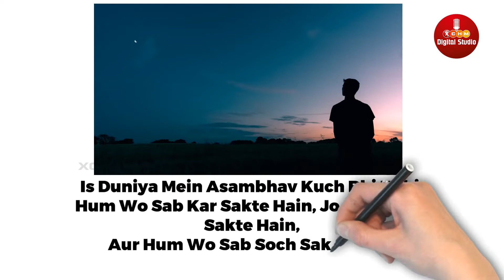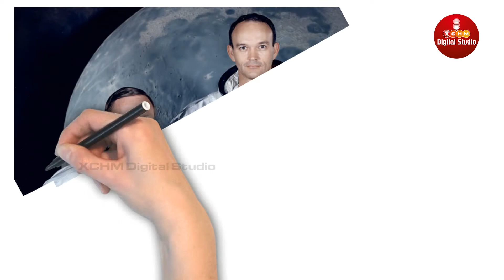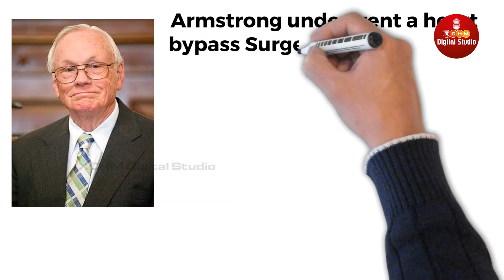Biography Of Neil Armstrong || Nothing Is Impossible || Motivational Story || XCHM Digital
XCHM Digital brings you the motivational story of first man landed on moon, NEIL ARMSTRONG.
Post Production By - XCHM Digital studio
Edited By - Priyanka Jena
Scipt By- Tanushree Mohanty
Concept By - Dilip Maharana
Technical Support - Sardakant
Voiceover- Abhijeet Sinha
Produced by- XCHM Digital